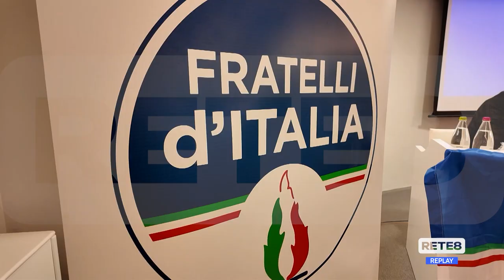Abruzzo - Le liste di Fd’I